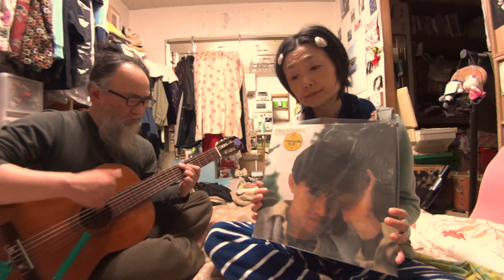truly 横山輝一 acousticguitar cover pressure vinyl citypop jpop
これまた懐かしい横山輝一さんの名曲カバーしてみました。嫁さんが輝一さんの大ファンで数年前ファンクラブ主催のライブに東京まで行った事もありました。相変わらずのパワフルボーカルは圧倒されましたよ。